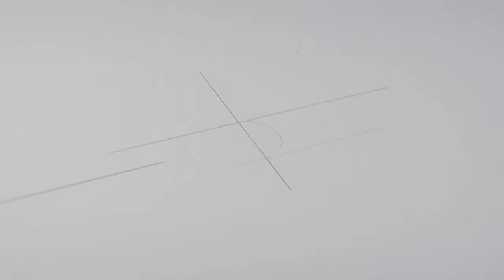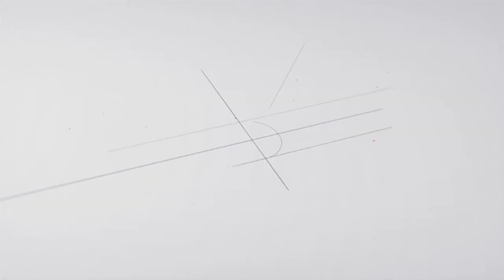VIVA CASA CBN - íntegra - 27/10/2018